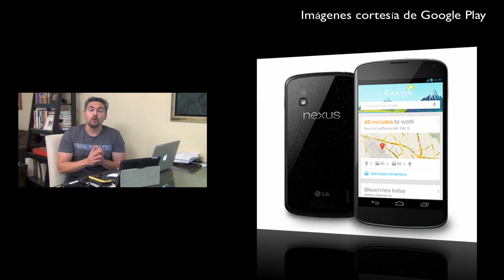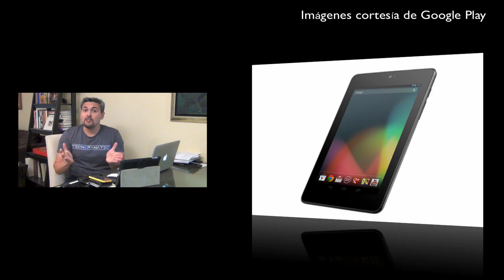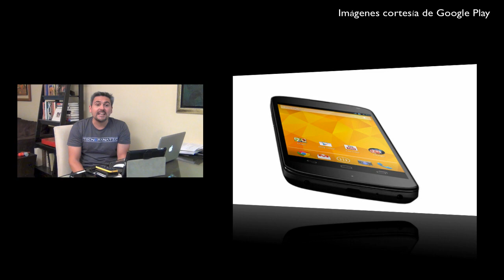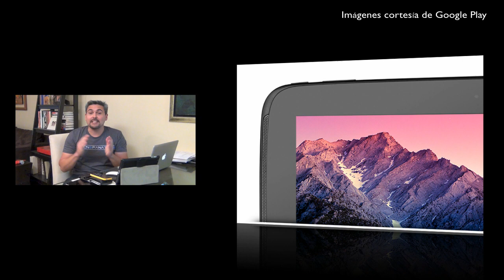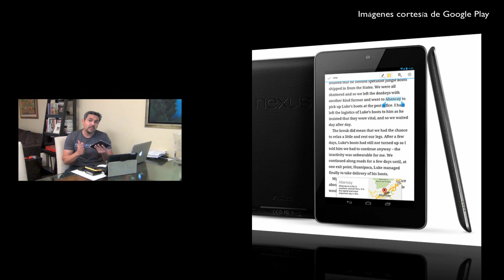Noticias Google Nexus 4, Nexus 10 y Nexus 7 HSPA+ Huracan Sandy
En este video les damos las noticias de la semana un poco atrasadas con respecto a lo que Google a presentado el día Lunes pero por motivos del Huracán Sandy no se realizó el evento, de todas maneras quería darles un poco mas de detalle de lo que estaremos viendo próximamente en nuestro laboratorio de Tecnofanatico en donde estaremos realizando el desempaquetado, análisis y comparación del nuevo celular inteligente Nexus 4.
En el video encontraran a detalle lo que Google acaba de presentar como su nueva gama de dispositivos Nexus tenemos el Nexus 4, Nexus 10 y la nuevas versión Nexus 7 con HSPA+.